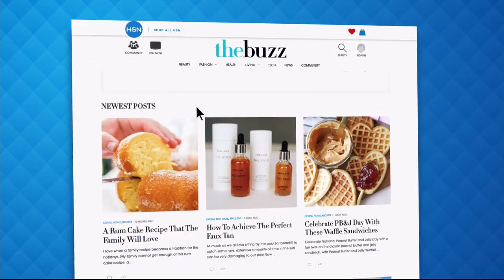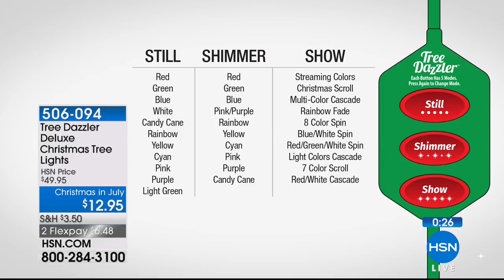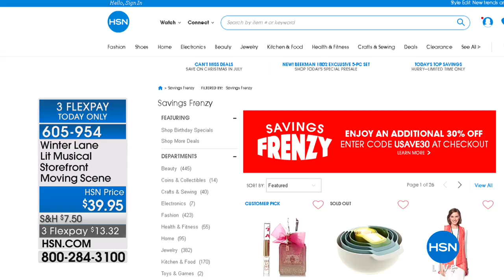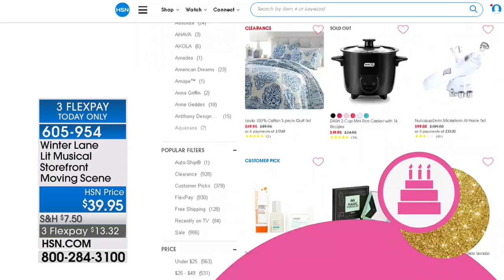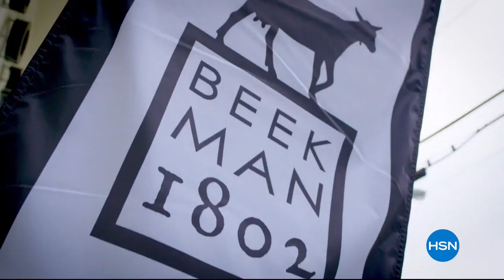HSN | Christmas In July Finale 07.30.2018 - 05 PM